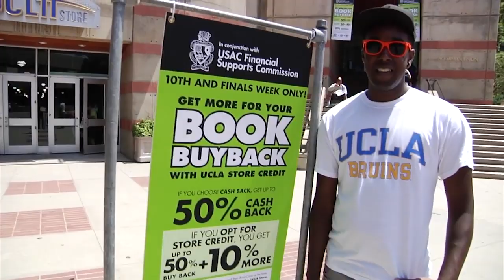Chegg Buyback Highlights - Sell Textbooks, Make Money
Highlights from Summer '12 Chegg Buy Back Campus Tour where students made hundreds of dollars selling their textbooks to Chegg instead of their college or university.